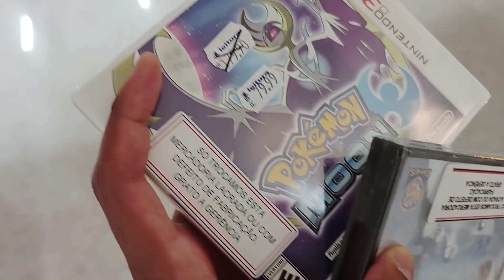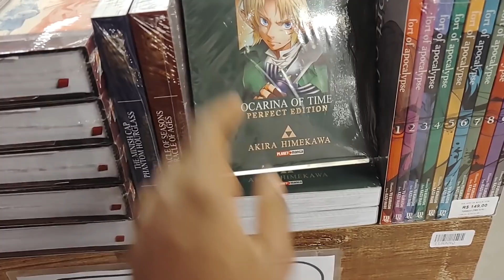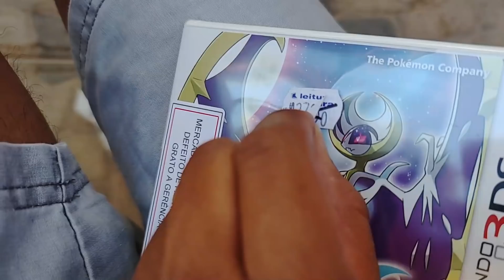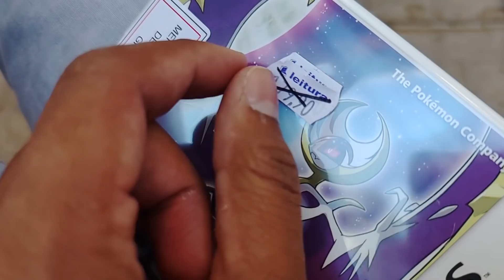Fiz uma coisa MUITO ERRADA NO SHOPPING...